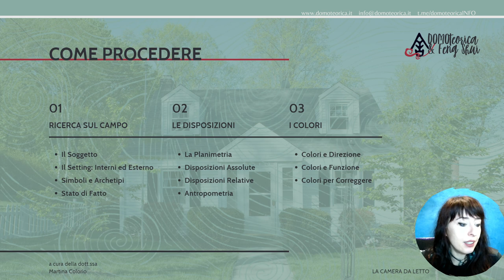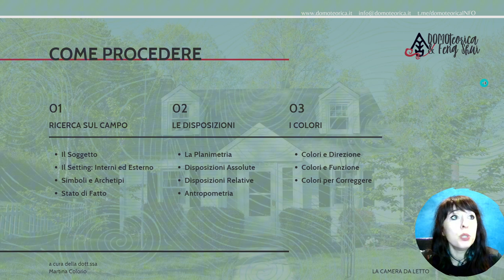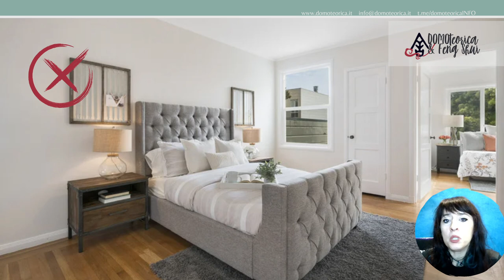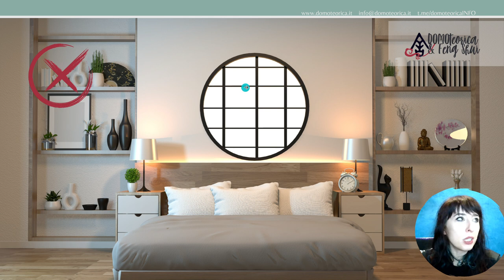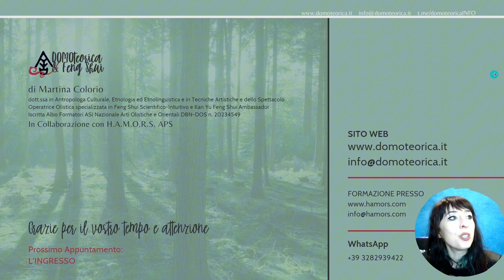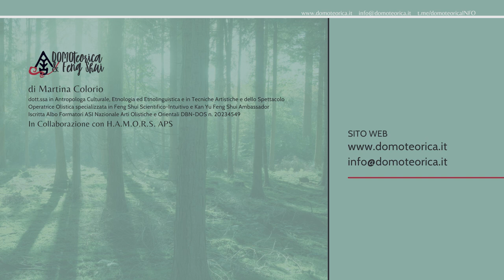La Camera da Letto - Casi Studio di DOMOteorica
🌟 Casi Studio di DOMOteorica: La Camera da letto🌟
La prima funzione abitativa che affrontiamo assieme è la Terra della Camera da Letto. Da una selezione di render e immagini di Interior Design, vediamo quali sono le situazioni comuni che potremmo incontrare, e quali sono più adeguate.

🔑 Impara a integrare la Domoteorica nel tuo lavoro di coaching, supporto o cura dei clienti, o come percorso di Crescita Personale 🌱.

La serie Casi Studio di DOMOteorica è realizzata in collaborazione con H.A.M.O.R.S. APS (@hamorsaccademia )

La DOMOteorica & Feng Shui è il frutto del lavoro di un'Antropologa ed esperta di Arti Visive, che approfondisce il legame tra noi e i Luoghi che viviamo ogni giorno 🏡🌍. Questo è anche un Percorso di Crescita Personale basato su neuropsicologia 🧠 e impatto culturale 🧭, per riscoprire Intuito e Istinto 🔮, verso una vita di Salute, Realizzazione e Abbondanza 🍃💫.